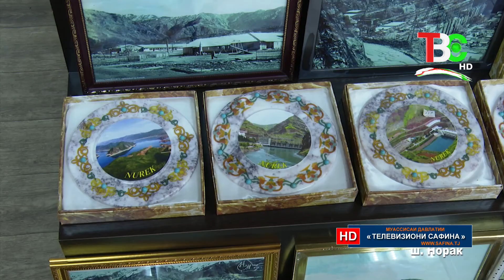Парниёни нур - Шаҳри Норак